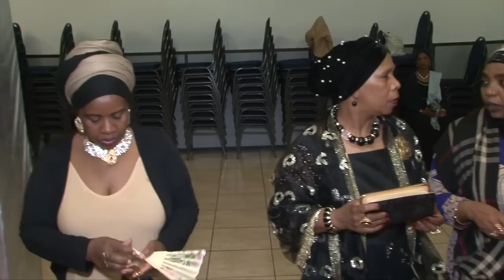OUKOUMBI MAIMOUNA & ANTOINE MARSEILLE